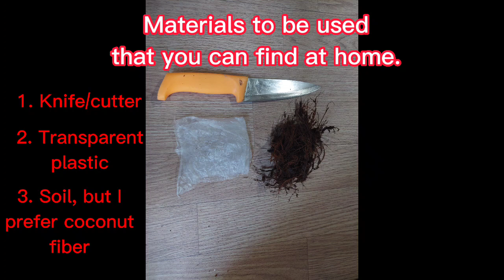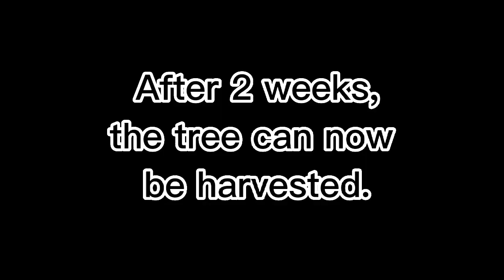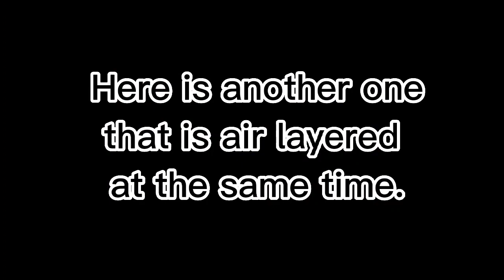Plant/tree propagation: Air layering/Marcotting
I want to share how I propagate my bonsai materials through air layering or marcotting. I want to show everyone that we can have as many trees as we want without hunting from the wild. We can do it at home without or with less expenses. It can also be applied to other plants even those that are not for bonsai purposes.

I hope you learn and enjoy watching. Thank you so much and HAPPY BONSAI!